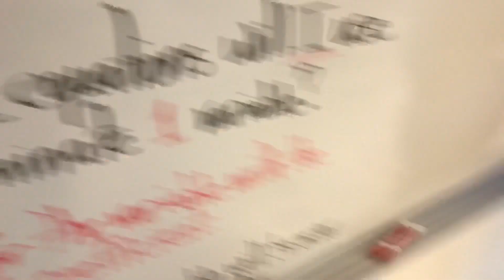First vlog at Mumford High School